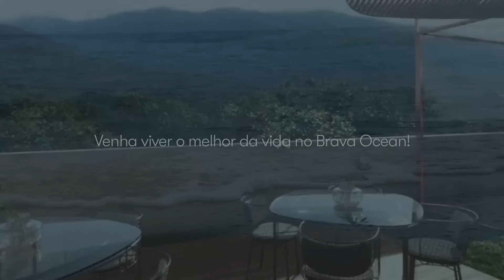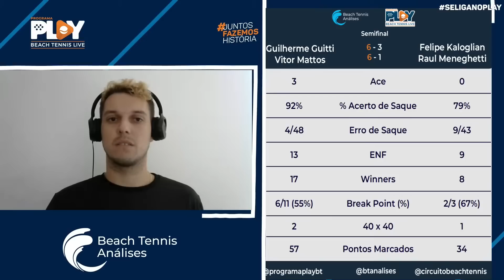SEMIFINAL: GUILHERME GUITTI/VITOR MATTOS X FELIPE KALOGLIAN/RAUL MENEGHETTI - CIRCUITO BEACH TENNIS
CIRCUITO BEACH TENNIS

ETAPA SOROCABA - BEACH HOUSE
CATEGORIA PROFISSIONAL

GUILHERME GUITTI/VITOR MATTOS X FELIPE KALOGLIAN/RAUL MENEGHETTI